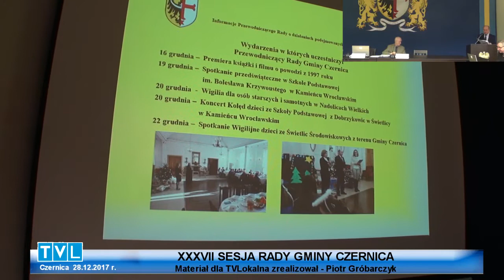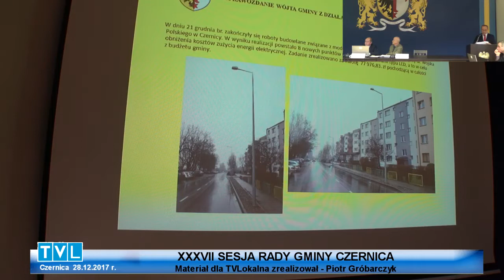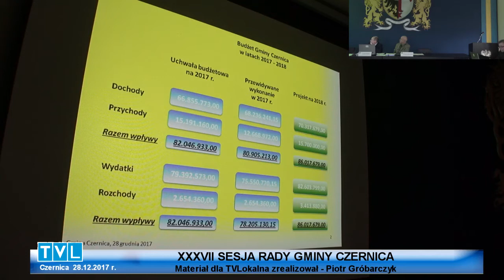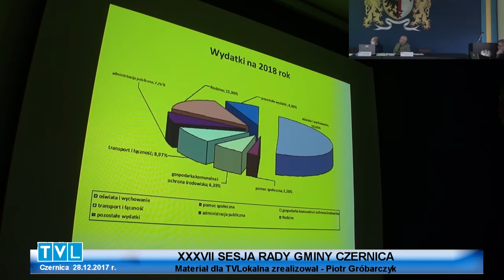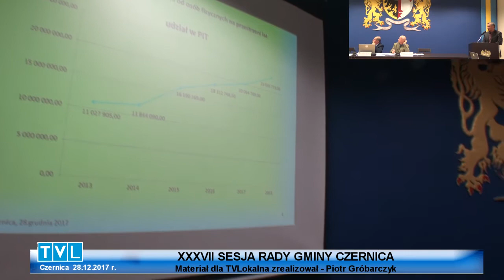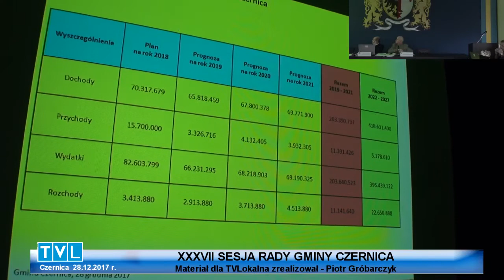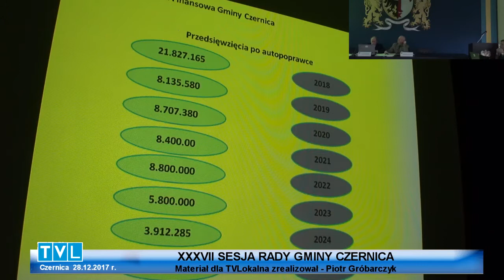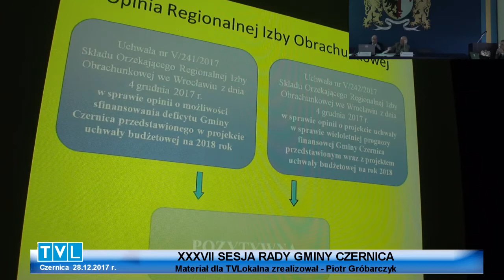XXXVII Sesja Rady Gminy Czernica 28 grudnia 2017 roku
Skrypt do XXXVII Sesji Rady Gminy z dnia 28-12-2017

0:05 Przewodniczący R.G. otwiera sesję, wita radnych , wójta, pracowników gminy ,sołtysów , dyrektorów placówek , obecnych gości i widzów TVL

0:40 Przedstawienie propozycji porządku obrad

- 1. stwierdzenie prawomocności obrad

- 2. przyjęcie porządku obrad

- 3. zatwierdzenie protokołu z poprzedniej sesji

- 4. informacja przewodniczącego rady o działaniach w okresie między sesyjnym

- 5. sprawozdanie wójta z działań w okresie między sesyjnym

- 6. rozpatrzenie projektów uchwał

6.1 zmiany w budżecie gminy na rok 2017

6.2 niezrealizowane wydatki budżetowe

6.3 zmiana uchwały 32/268/2017 ws udzielenia pomocy finansowej dla powiatu w zakresie współfinansowania realizacji zadania – remont drogi 1923D w Kamieńcu

6.4 dotacje udzielane dla placówek przedszkolnych i szkolnych dla których gmina jest organem rejestrującym

6.5 budżet gminy Czernica na rok 2018

6.6 wieloletnia prognoza finansowa dla gminy na lata 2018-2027

6.7 zmiana uchwały 38/262/2013 ws określenia przystanków dla komunikacji wewnętrznej na drogach gminnych

- 7. interpelacje i zapytania radnych

- 8. odpowiedzi na zapytania radnych z pop. Sesji

- 9. wnioski i oświadczenia radnych

- 10. Zamknięcie obrad

2:15 Stwierdzenie prawomocności obrad – 14 radnych obecnych na sesji , przyjęcie porządku obrad i protokołu z poprzedniej sesji

2:30 Informacja przewodniczącego rady o działaniach w okresie między sesyjnym

5:05 Punkt 5 porządku obrad - sprawozdanie wójta

12:55 zmiany w budżecie gminy na rok 2017 – referuje skarbnik gminy

13:50 odczytanie projektu uchwały

16:20 skarbnik przypomina o autopoprawce do budżetu

17:10 ponowne odczytanie poprawionego projektu uchwały , głosowanie – 14 głosów za , czyli jednogłośnie

19:30 punkt 6.2 porządku obrad – referuje skarbnik gminy

20:40 odczytanie projektu uchwały , głosowanie – 14 głosów za , czyli jednogłośnie

22:25 punkt 6.3 porządku obrad – referuje pracownik gminy , powiat nie zdążył wykonać zaplanowanych prac na ten rok stąd konieczność przeniesienia środków finansowych do budżetu na rok 2018

24:00 odczytanie projektu uchwały , głosowanie – 14 głosów za czyli jednogłośnie

26:25 punkt 6.4 porządku obrad przedstawia sekretarz Zaraś

27:15 odczytanie projektu uchwały , głosowanie – 14 głosów za czyli jednogłośnie

30:20 punkt 6.5 porządku obrad , projekt budżetu przedstawia skarbnik gminy

37:20 radny Jaskuła zwraca uwagę iż przychody z podatków PIT rosną zadowalająco ale bardzo słabo przychody z podatków CIT , wniosek - należy zadbać o nowe inwestycje i nowe firmy na naszym terenie

39:45 radna Moroz jako przewodnicząca komisji budżetu przedstawia opinię komisji

42:20 projekt uchwały ws budżetu gminy na rok 2018

43:20 z-ca wójta przypomina iż zgodnie z procedurą jest obowiązek odczytania opinii RIO w sprawie budżetu

45:30 odczytanie uchwały 5/240/2017 Regionalnej Izby Obrachunkowej we Wrocławiu

51:30 ponowne odczytanie projektu uchwały

1:00:05 przewodnicząca komisji budżetowej przedstawia stanowisko komisji

1:00:50 głosowanie – 14 głosów za , czyli jednogłośnie

1:01:15 wójt gminy składa podziękowania za przygotowanie oraz zatwierdzenie budżetu

1:03:40 punkt 6.6 porządku obrad wieloletnia prognoza finansowa – referuje skarbnik gminy

1:10:00 odczytanie uchwały 5/242/2017 RIO na temat wieloletniej prognozy przedstawionej przez gminę

1:15:30 autopoprawka wójta do wieloletniej prognozy – propozycja sfinansowania budowy cmentarza komunalnego w Kamieńcu Wr.

1:17:50 odczytanie projektu uchwały , głosowanie – 14 głosów za czyli jednogłośnie

1:20:50 punkt 6.7 porządku obrad , lokalizacja przystanków – referuje pracownik gminy

1:23:10 radna Andrus zadaje pytanie nt przystanku w Chrząstawie Małej , wyjaśnia referujący
1:26:30 odczytanie projektu uchwały , głosowanie – 14 głosów za czyli jednogłośnie

1:28:20 Punkty 7 i 8 porządku obrad – przewodniczący stwierdza brak tematów

1:28:25 Punkt 9 porządku obrad – oświadczenia i wnioski radnych

1:28:50 radna Fuchs ponownie przypomina o problemie kanalizacji w obu Chrząstawach

1:29:30 aktualną sytuację w tym temacie przedstawia z-ca wójta A.Czech

1:33:15 gość p.Kamil zadaje pytanie ws komunikacji zbiorowej

1:33:50 sołtys Czernicy składa podziękowania w imieniu mieszkańców za sprawnie wykonaną inwestycję dot. oświetlenia osiedla i prosi „ o jeszcze”

1:37:30 przewodniczący Kusiak zamyka obrady , składa życzenia noworoczne

Opracował B.L.